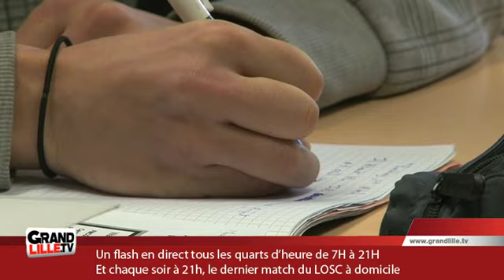DUT Gestion Transport et Logistique - IUT de Tourcoing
Direction L'Université Lille 3, avec l'IUT de Tourcoing, qui propose notamment un DUT Gestion Transport et Logistique

Sites webs/blogs, copiez cette vidéo avec le bouton "Intégrer" !